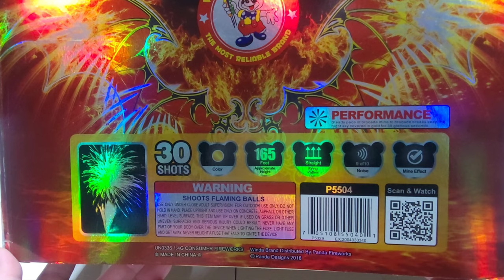Wings of Fire 500 gram cake from winda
30 shot 500 grams of rapid gold brocade mines and breaks from winda fireworks.